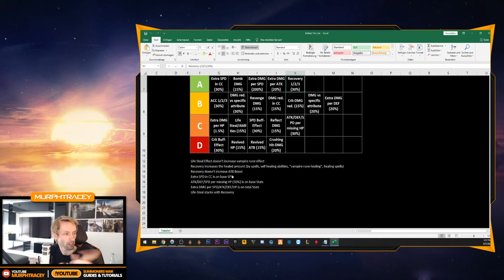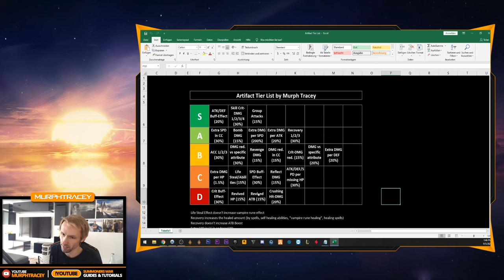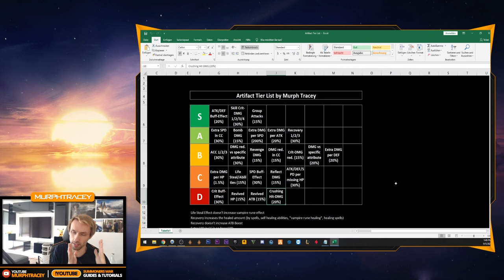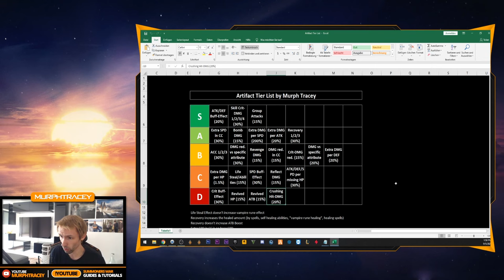SUMMONERS WAR: Artifact Tier List | Welche sind gut und wie skalieren sie? (German / Deutsch)